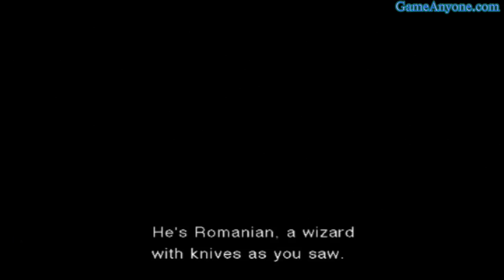Let's Play - Metal Gear Solid 2: Sons of Liberty [HD] (Part 12)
This is the original PS2 Metal Gear Solid 2: Sons of Liberty game. This has been rendered in HD for your viewing pleasure, enjoy!